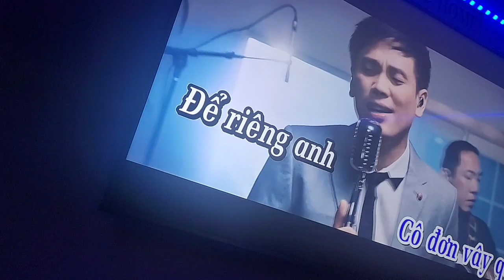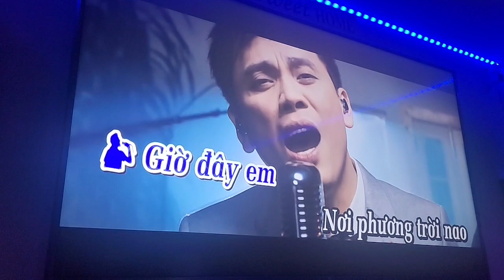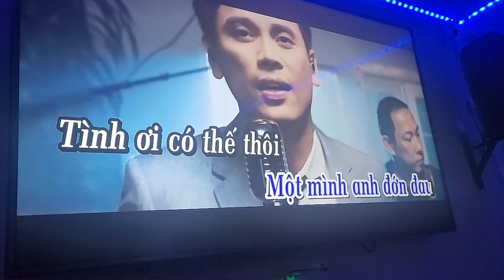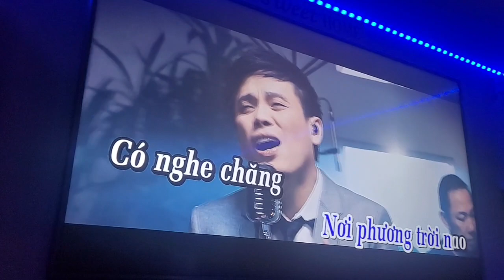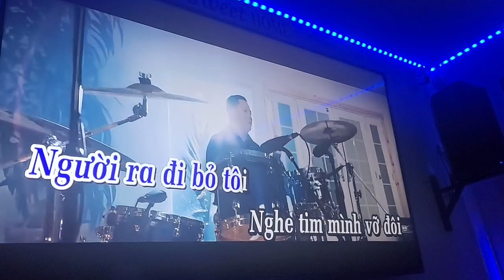October 13, 2023